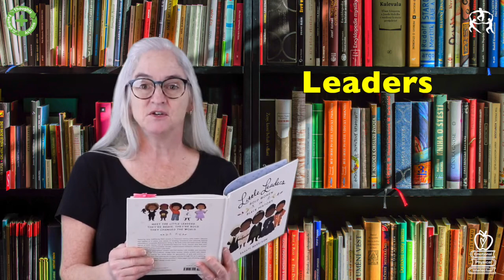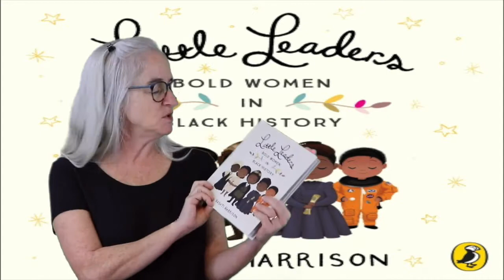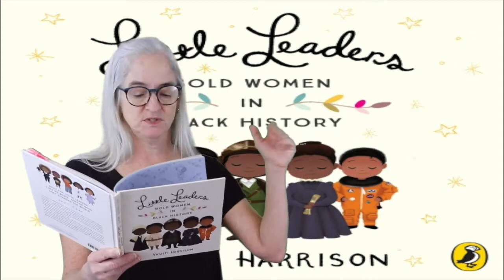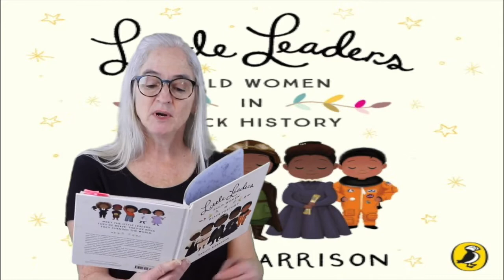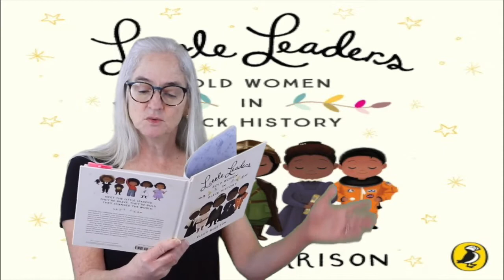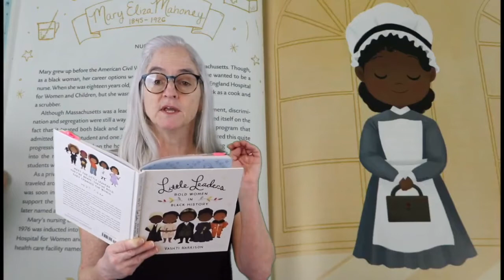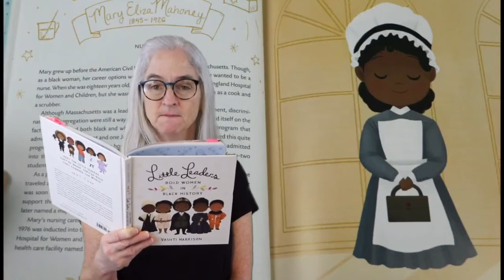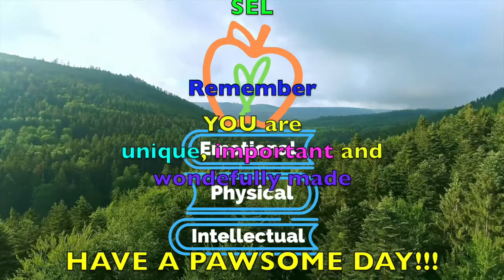Little Leaders 📚 Mary Eliza Mahoney💚 Positive Actions with 🎨 Mrs Hott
NEW (Ep6.40)! MARY ELIZA MAHONEY PositiveValuesNetwork.com features 40 daily stories from Vashti Harrison's LITTLE LEADERS: Bold Women in Black History!  Listen and share with your classroom.  Celebrate Diversity. Meet a new Little Leader each day and discover how others with positive thoughts, actions, and feelings, were able to make a difference.  YOU can too!

The Morgan County Partnership's Positive Actions Program celebrates Black History Month "featuring forty trailblazing black women in American history, LITTLE LEADERS educated and inspires as it relates true stories of breaking boundaries and achieving beyond expectations.  Irresistible illustrations bring to life both iconic and lesser-known female figures of black history" with Mrs. Hott hosting.

Using Positive Actions, Values, Prevention, SEL, and Wellness to discover student's self concept, promote physical and intellectual wellness.  Cultural Competency Education helps to raise Developmental Asset # 34 and seeks to generate empathetic and caring students today for a positive tomorrow.